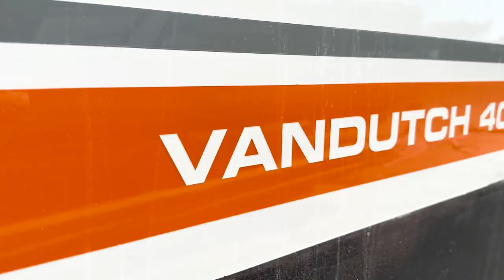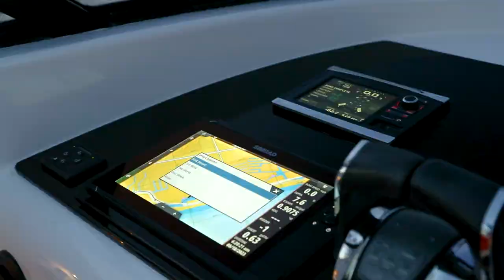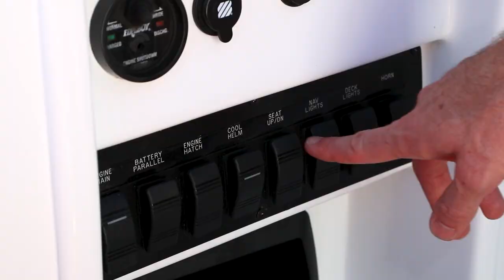(TRAILER) PROJECT BOOBYTRAP: We restored a VanDutch 40 yacht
You thought a house refit was entertaining? Watch our team rip apart and old and worn day boat with the hopes of building her back and better than ever. From February to May, the team at RN Marine took on the challenge of rebuilding a 2015 VanDutch 40 from scrap to showpiece. The transformation quickly became known as 'Project Boobytrap', a name so appropriate it held out to become the boat's name.

More ways to connect with Reed Nicol and RN Marine:
Follow Reed on instagram: @reedsellsyachts